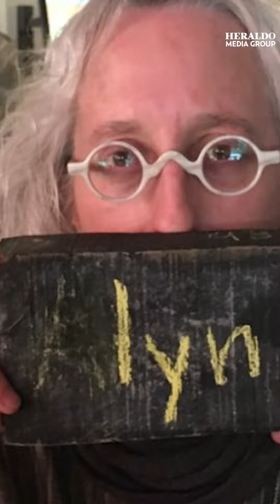¿Quién era Lynn Fainchtein? La locutora pieza clave en el soundtrack del cine mexicano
La madrugada de este viernes se dio a conocer la lamentable muerte de Lynn Fainchtein Steider, quien fue una reconocida productora y supervisora musical de series y películas de talla nacional e internacional. Así lo dio a conocer "Casete México", donde la mexicana fue cofundadora.